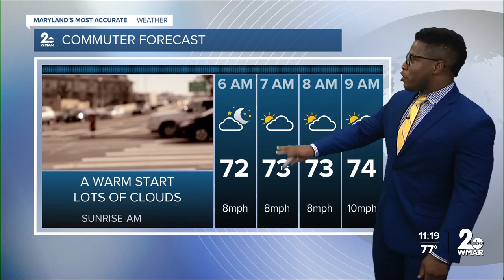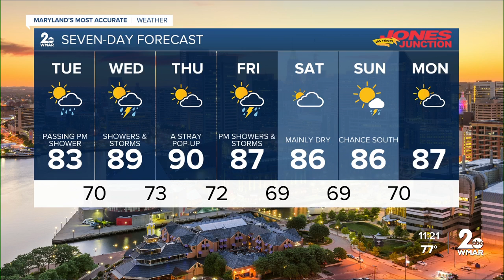WMAR-2 News Patrick Pete's Monday weather